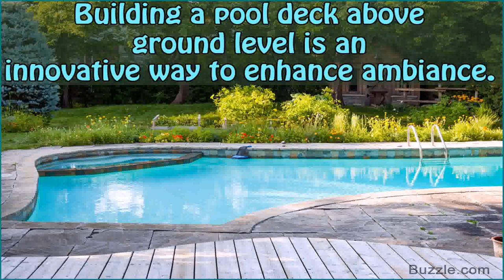Pool Deck Designs Photos